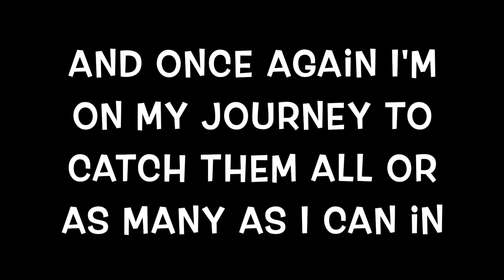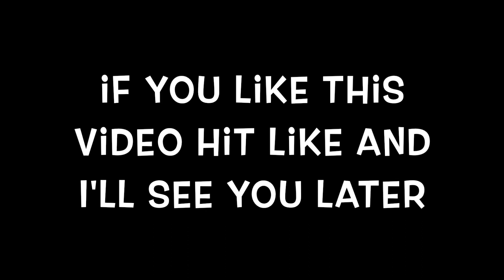Pokemon Brilliant Diamond Part 3